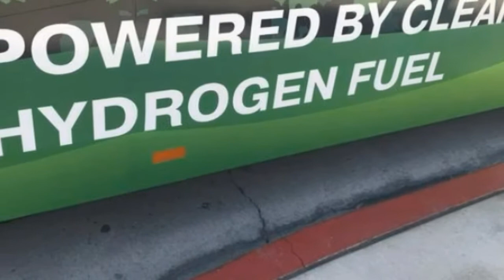Golden Empire Transit 2021 New Flyer XHE40 H2102 Paper Model Review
Description:
Golden Empire Transit
2021 New Flyer XHE40

I haven't actually seen this bus in person yet, but one day I will. The Gilligs, and the hydrogen buses are replacing the 2009 C40LFRs, so I decided to add a picture from GET of #1025 that was popular in GET photos to remember all of the C40LFRs 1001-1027.

Which is your favorite Xcelsior buses?

Which is your favorite decorated bus?